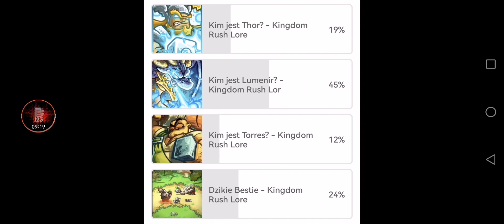Kim jest Lumenir? Smoczy Paladyn - Kingdom Rush Lore#137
Cześć,
Przedstawiam kolejny odcinek z serii Kingdom Rush Lore. W tym odcinku przyjrzymy się kim jest Lumenir czyli smoczyca będąca paladynem oraz opiekunką paladynów z Linireii. Podziękowania dla wspierających:    @pantomasz8044     @Overk_5647      ,    @przemekmaj6982    ,    @ozaj7399     ,    @Goblin437